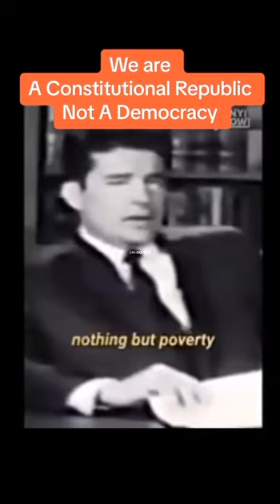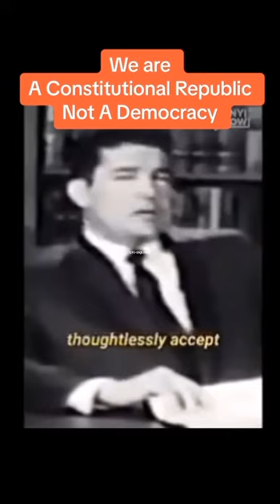We Are NOT A Democracy!!!